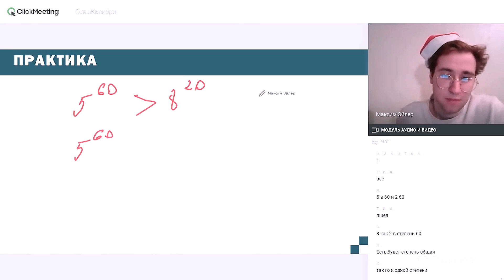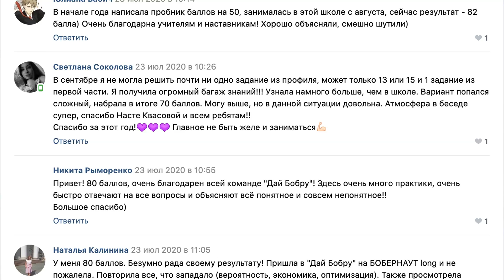СУИЦИД ПОСЛЕ СЛИВА / РЕАЛЬНЫЕ ИСТОРИИ, КОТОРЫЕ ПОВЕРГЛИ МЕНЯ В ШОК